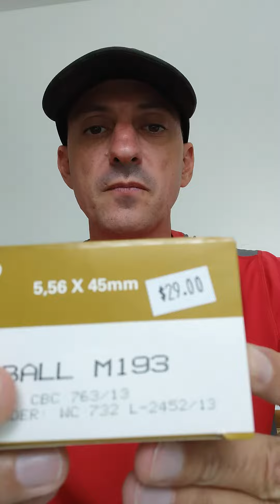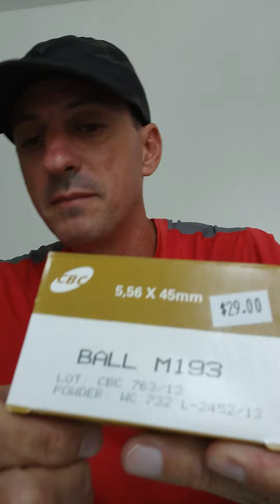O vídeo não é antigo não.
Muitos acharam que o vídeo que eu havia postado era antigo.
Não é não.
Confiram